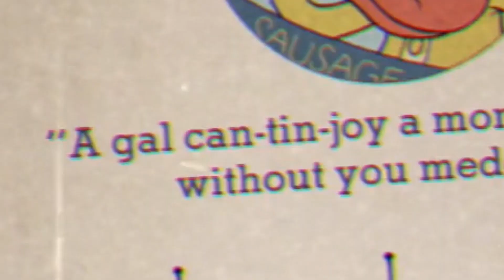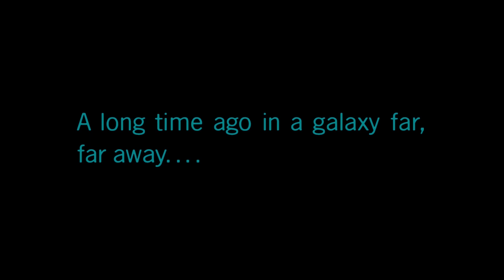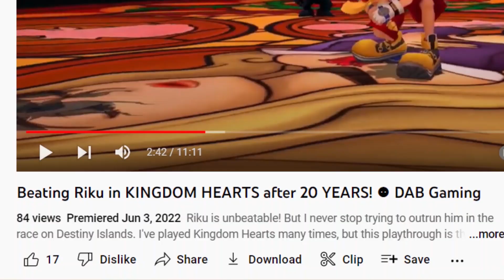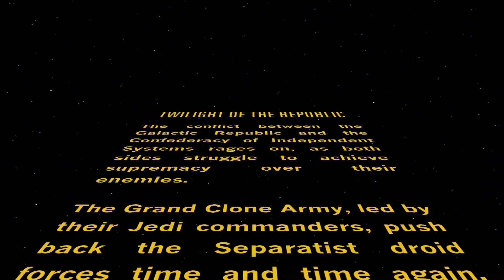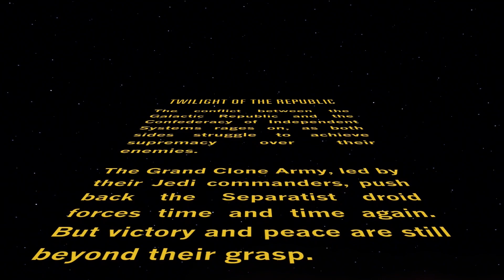BEST OF SEASON 5 (Disney Infinity, Crash Bandicoot, Cuphead) ⚉ DAB Gaming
It's the end of another, POSSIBLY THE LAST, season of DAB Gaming! And with it, a compilation video with the best of season highlights. See your favourite funny moments or watch this if you haven't seen the show before.